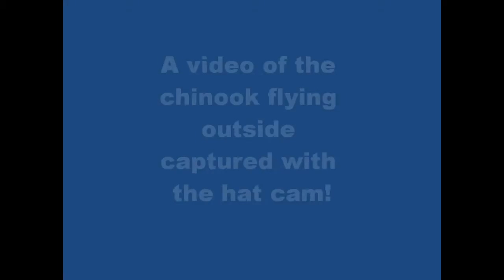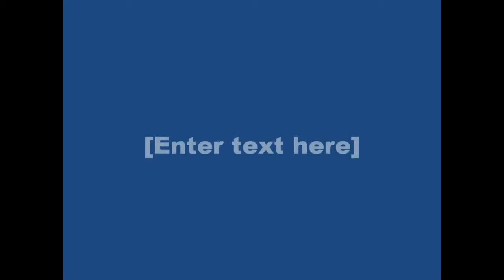Hat Cam Video of Chinook.wmv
First attempt at filming the S022 Chinook with the hat cam. I mounted the mini D001 recorder on my hat...need to use it more due to the camera being crooked and the heli being out of frame a lot. It is a work in progress.